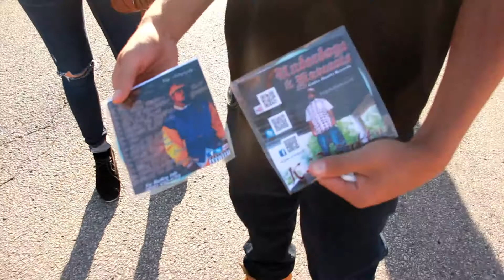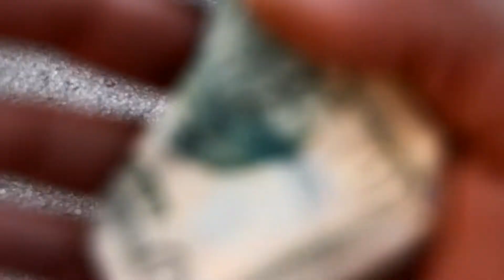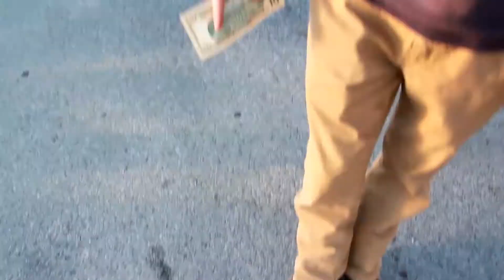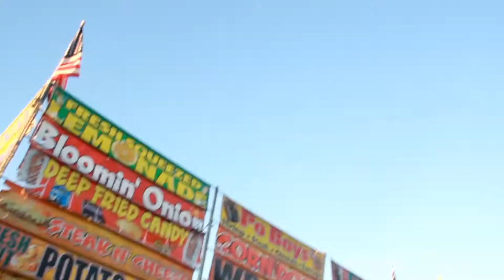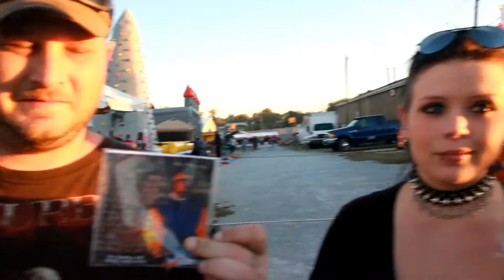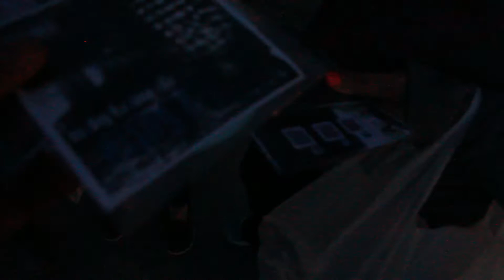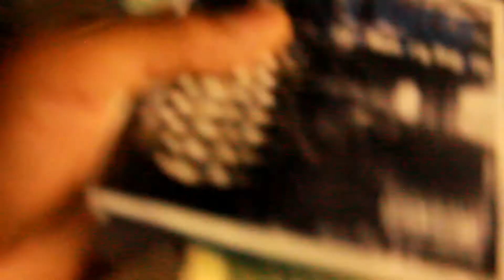KV Gutta Day to Day Grind Episode 3 (Anythings Possible) 60000 Independent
Gutta Hustla Records GDS VISUALS